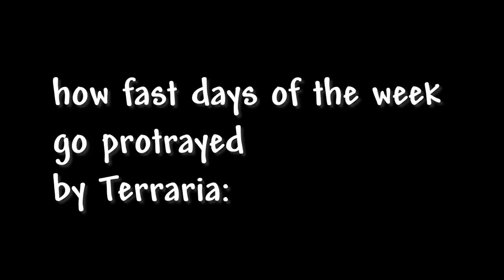Weekdays Portrayed by Terraria